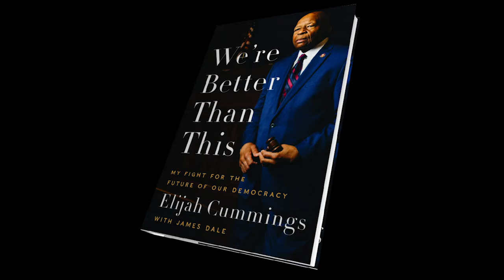Dr. Maya Rockeymoore Cummings on the Fight for Our Democracy | Bob Herbert's Op-Ed.TV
Bob talks with Dr. Maya Rockeymoore Cummings, a woman who has worn many hats - consultant, writer, politician – you name it. She was the wife of the extraordinary congressman, Elijah Cummings, who died in October of 2019. The two discuss Rep. Cummings’s book, “We’re Better Than This: My Fight for the Future of Our Democracy,” which was released posthumously. They also talk about the roots of the deep racial and economic divides our country continues to face.

(02/09/2021)

OPED08010